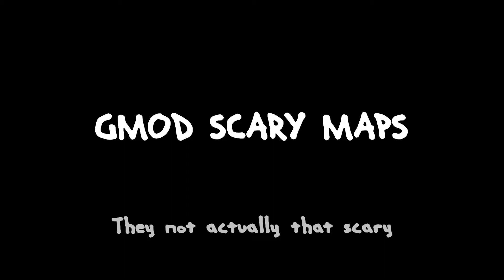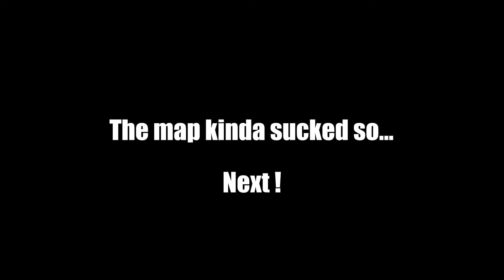NOT SO SCARY Gmod Horror Maps - Funny Moments With Puncake !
Today we decided to finally try out some Garry's Mod ! The possibilities are endless and first things first we decided to try out some horror maps ! Except... they weren't as scary as we thought they would be, tune in to find out what happens !

Puncake or Ben

Credits to Outro Song-
Virtual World

Wanna try the maps ?